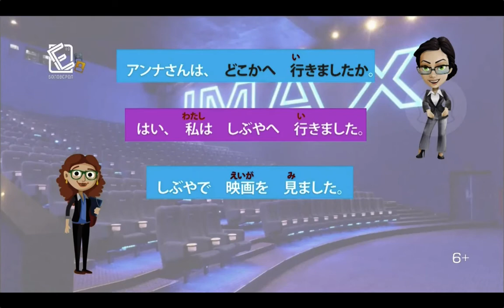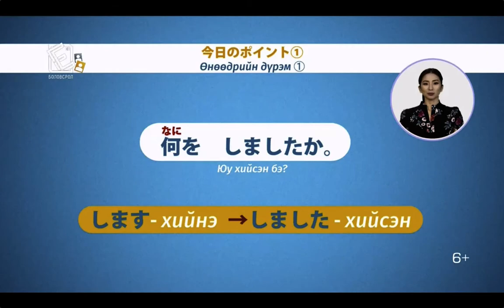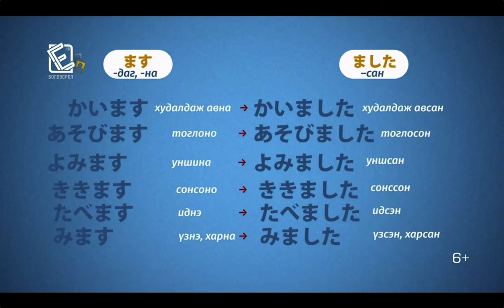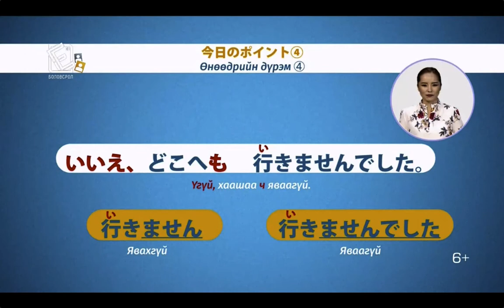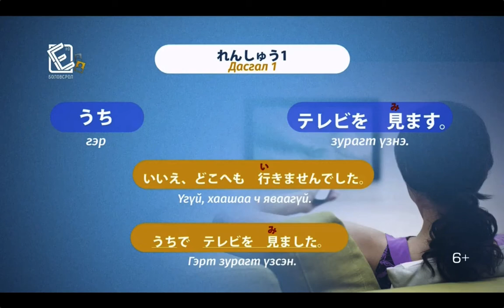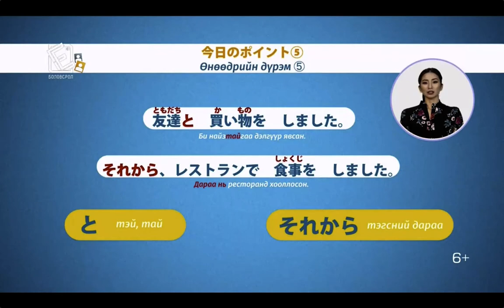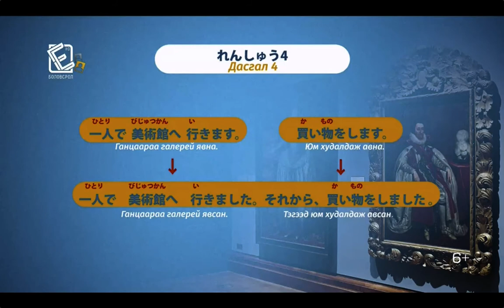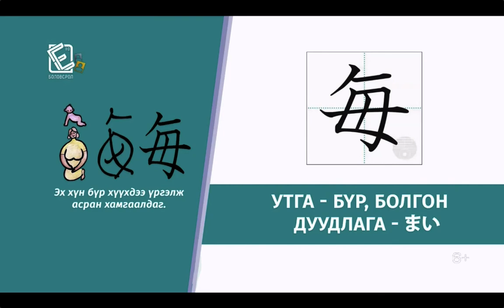Япон хэлний хичээл | Анхан шат №23